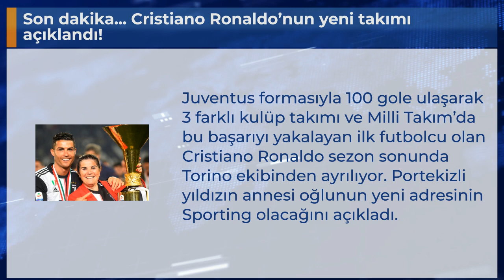Son dakika... Cristiano Ronaldo’nun yeni takımı açıklandı!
Juventus formasıyla 100 gole ulaşarak 3 farklı kulüp takımı ve Milli Takım’da bu başarıyı yakalayan ilk futbolcu olan Cristiano Ronaldo sezon sonunda Torino ekibinden ayrılıyor. Portekizli yıldızın annesi oğlunun yeni adresinin Sporting olacağını açıkladı.